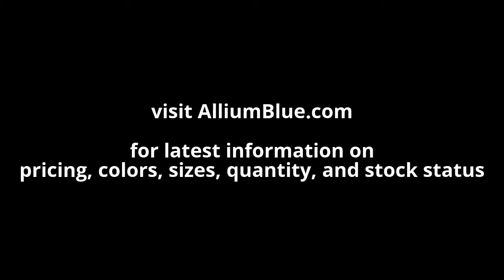Swarovski 2204 - Pure Leaf Flatback Crystal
Swarovski Crystal 2204 - Pure Leaf

Sizes options:
    6x4.8mm
    10x8mm
    14x11mm

Colors Options:
Amethyst F (204)
Crystal Aurore Boreale F (001AB)
Crystal Blue Shade F (001BLSH)
Crystal F (001)
Crystal Golden Shadow F (001GSHA)
Crystal Luminous Green F (001LUMG)
Crystal Silver Night F (001SINI)
Dark Moss Green F (260)
Emerald F (205)
Jet U (280)
Light Siam F (227)
Peridot F (214)